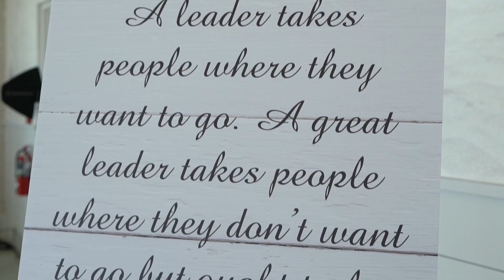Southern Roots Luncheon - Learning from Leaders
Women leaders in the produce industry gathered Thursday, Sept. 28, for the Southern Roots Luncheon during the Southeast Produce Council Southern Innovations Organics & Foodservice Expo, Sept. 28-30, at the Westin Hilton Head Island Resort, here. Attendees were able to listen to inspirational speakers and ask one another important questions about what it means to be a leader.

Join Harley Strickland of The Produce News for a look at the Southern Roots Luncheon.